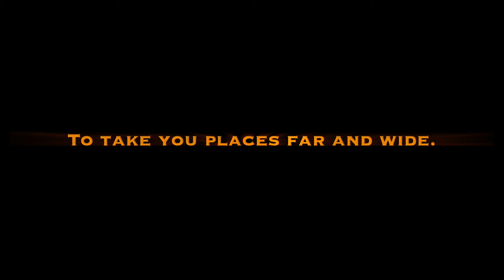Coming Soon - Audi Q7 Review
Coming Soon - February 2020 - Audi Q7 Review